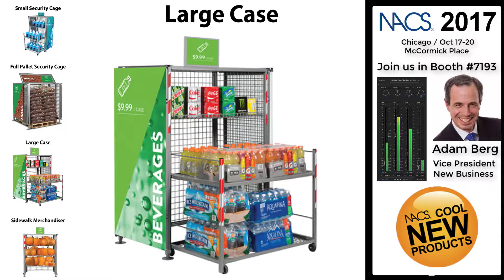NACS 2017 Booth# 7193 Outdoor Merchandising Solutions from Forecourt Express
NACS 2017 Booth# 7193 Outdoor Merchandising Solutions from Forecourt Express NACSShow @ForecourtEx @NACSonline

Grow Your Business with Outdoor Merchandising Solutions  National Association of Convenience Stores NACS 2017 Adam Berg interview from Forecourt Express

Drive more sales at your fuel station.
At Forecourt Express, we ensure that your products are protected, clean, and organized with our Outdoor Merchandising Solutions. Check out our Products page to learn more about how you can increase your sales and business through our merchandisers!

Merchandising at its Best
We know you need merchandising solutions that impress customers, protect products, and install easily. Our products have many key features that make them the best. In addition, we provide many turnkey services so your displays stay safe, clean, and up-to-date.

Designed for Retail Business & C-Store & Petroleum
The pump islands of your gas stations make the first impression to your customers. With our outdoor merchandising approach, you’ll attract more customers by placing products at their fingertips. Forecourt Express Security Merchandisers provide enhanced customer convenience to sell more items and increase traffic into your stores!

PLACE PRODUCTS WHERE YOUR CUSTOMERS ARE…
AT EVERY STORE FRONT!

Carwash, Grocery, Hardware, Lawn & Garden, Campgrounds, Parks & Resorts